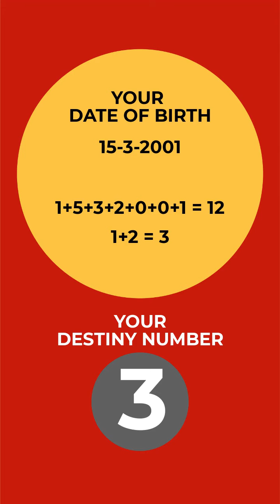Destiny / Life Path Number 3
KNOW YOUR DESTINY BY YOUR DATE OF BIRTH

If Your Total Date of Birth adds to Single Digit 3, you are a DESTINY / LIFE PATH 3
Find out how you can work towards a better destiny!